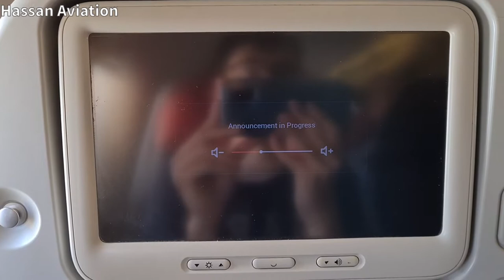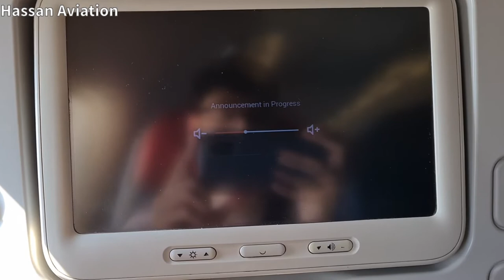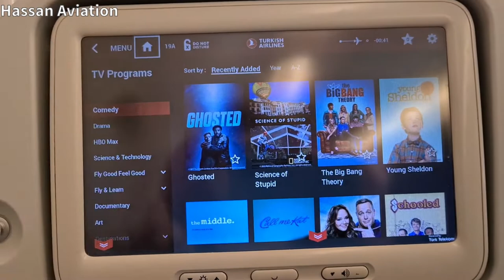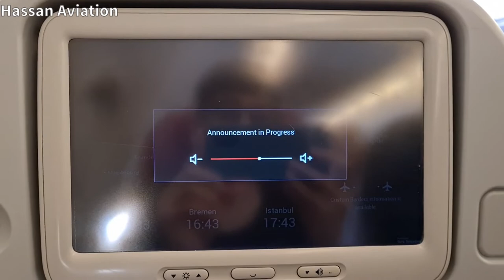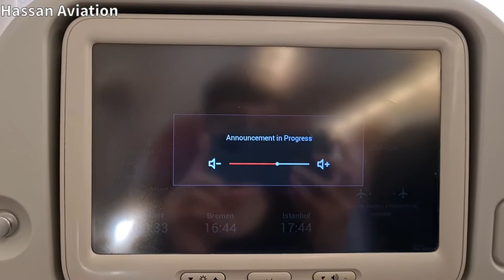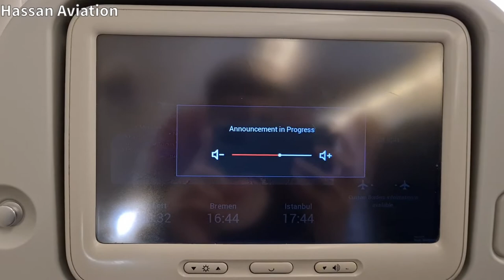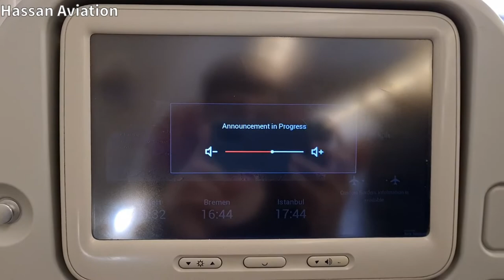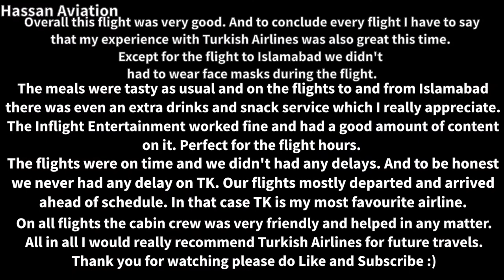Turkish Airlines | Istanbul-Bremen | TK1333 | Airbus A321-200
Flight details:
Airline: Turkish Airlines
Flight: TK1333
Route: Istanbul Airport (IST/LTFM) - Bremen Airport (BRE/EDDW)
Aircraft: Airbus A321-200 (A321) TC-JSM
Departure: 15:00
Arrival: 17:20
Flight time: 3:00 hours
Seat: 14A
Class: Economy Class
Date: 19th August 2022